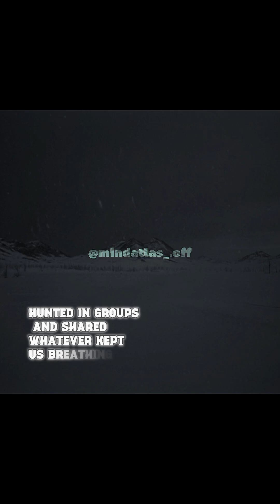❄️❓How could we have survived the ice age? - 40°C 😳 and there is no heater or my induction cooktop?😭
How did humanity survive the Ice Age… when everything around us was stronger, faster, and built for a world we were never meant to live in?

This video dives into the brutal reality of Earth’s last Ice Age — when temperatures dropped to –40°C, food became scarce, and humans were forced to survive alongside predators like the woolly mammoth and the saber-toothed cat. With creatures that had a one-foot set of fangs or a wall of muscle for a body, our ancestors should’ve gone extinct.

But somehow… they didn’t.

Instead, they adapted.
They crafted fur clothing from hides, stitched with bone needles.
They shaped stone spearheads, built shelters from mammoth bones, and learned to cooperate in ways no other species could.
Fire became our warmth.
Teamwork became our weapon.
And intelligence became the reason we’re still here.

Some theories suggest early humans could run up to 42 km/h — pure survival instinct in motion.
Today, our maximum speed is around 29 km/h… a sign that comfort changed us, even though our intelligence continues to guide our evolution.

From a handful of Ice-Age survivors struggling to stay alive…
to more than 8.2 billion humans living across the planet today.

This short explores why humanity outlived predators far stronger than us, and how our ability to adapt turned us into the most resilient species on Earth.

If you enjoy dark, cinematic explorations of history, science, and mystery… welcome to MindAtlas.